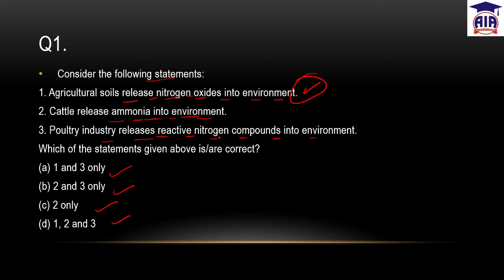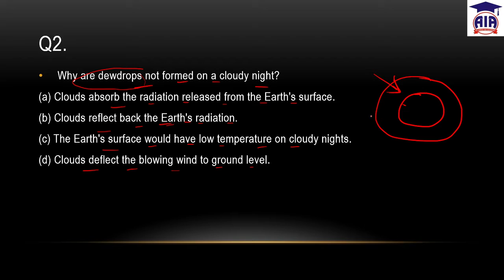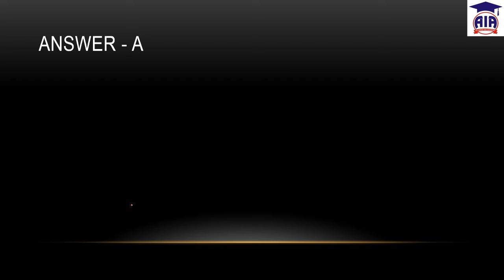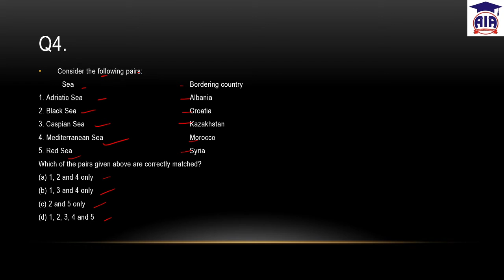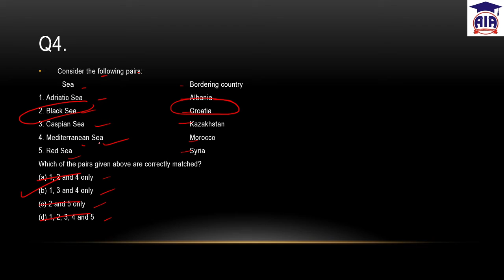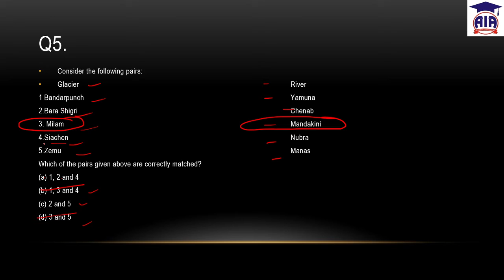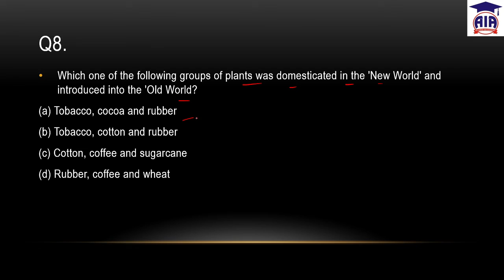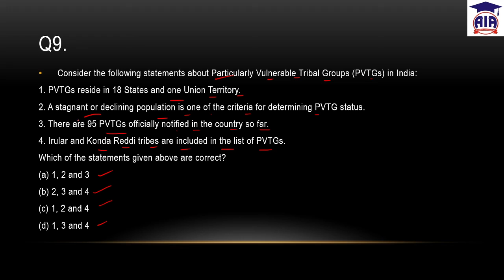Geography || Quiz || Part-06 | for UPSC exams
Duration varies
& many more.
Personality and Character development
Duration varies